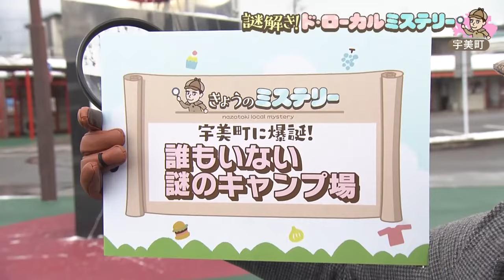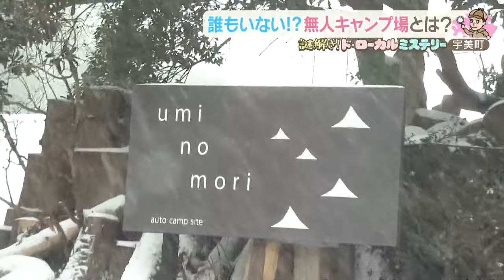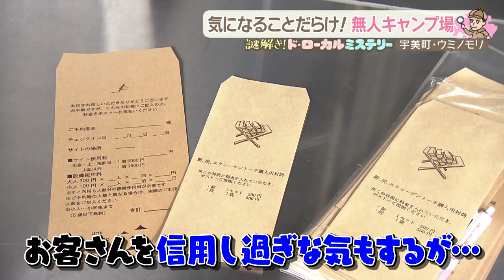無人のキャンプ場を調査！【アサデス。】【ド・ローカルミステリー】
宇美町に誕生した無人キャンプ場を調査！
昨年６月にOPENした「ウミノモリ」
（2024/01/09）